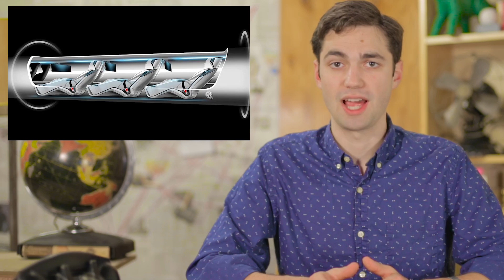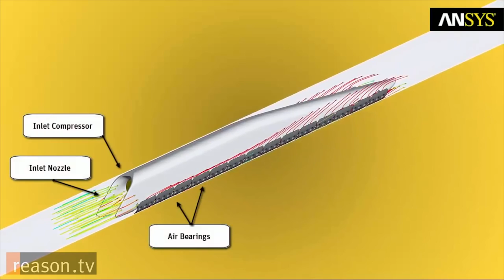Skreemr Jet: The Scary Future of Transportation: The Daily Desk | 80Twelve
The Skreemr Jet, Hyperloop and the new Airbus Concorde all sound like amazing, yet terrifying new transportation technology.  With these new technologies reaching incredibly high speeds, should we be fearing for our lives?  Not so fast!

80Twelve means “more than I can count.” Only we’re not referring to the number of tacos you can eat or the number of followers you have on Twitter. In our world, 80Twelve refers to the countless number of angles we take on a story until we find a unique perspective worth talking about.